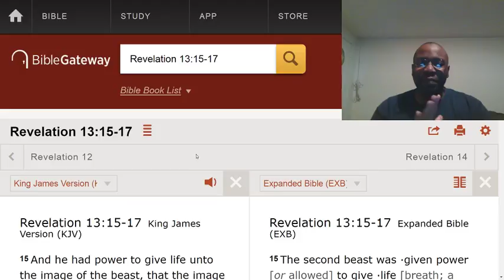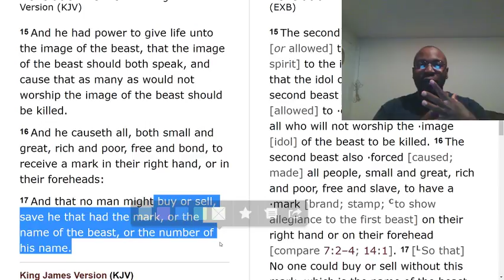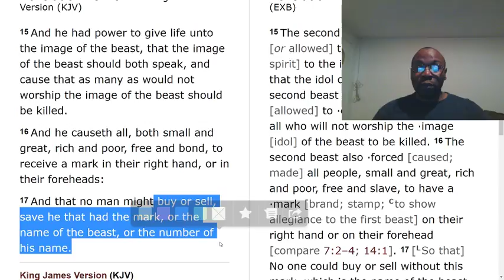What will happen to your money when you don't take the mark of the beast?